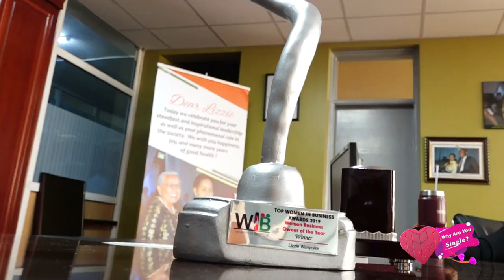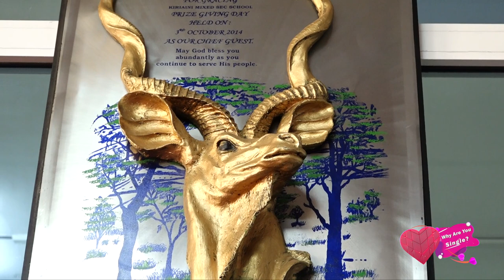Why are you single? 'We divorced after 25 years in marriage!' Lizzie Wanyoike, Founder NIBS College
Lizz Wanyoike a house hold name. She is the founder of NIBS college. She is a trailblazer having won numerous awards including the prestigious award: Ernst & Young! But behind her success is a pain of having gone through divorce after 25 years in marriage. When Lizz went to court to pursue for matrimonial property, her ex-husband showed up in court with a marriage certificate from a previous marriage and told the court that Lizz was only a girlfriend!